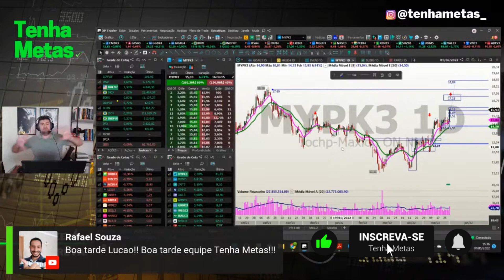MYPK3 FORTE ALTA, PASSOU O TIMING OU AINDA NÃO ?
DESTAQUE de alta, mas e agora, passou o timing ou ainda tem entrada?

PRA VOCÊ, WEG É COMPRA OU VENDA?

5 AÇÕES COM OPORTUNIDADES PARA ESSA SEMANA.